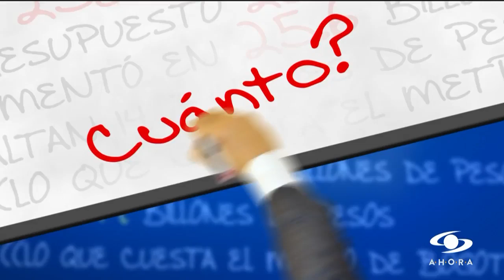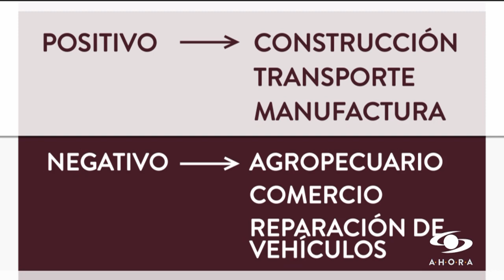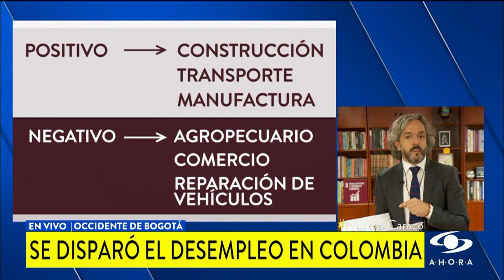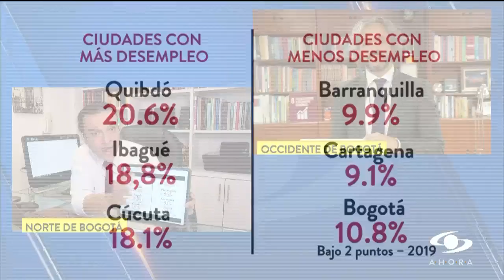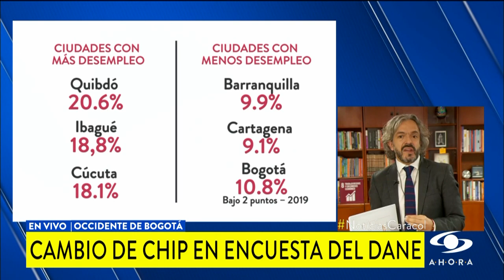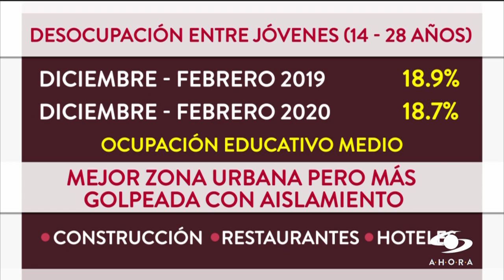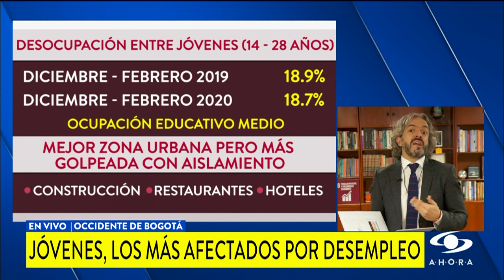DANE hará encuesta por teléfono sobre economía durante cuarentena nacional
Se trata de un cuestionario de 39 preguntas que le harán a través de teléfono. Vea cómo verificar que la llamada es confiable.